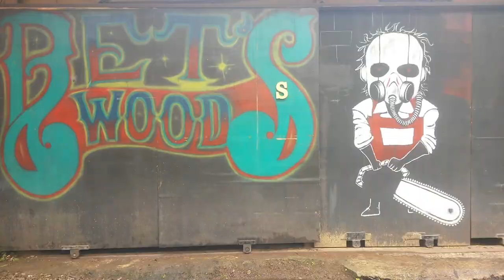Unboxing Black and Decker 10.8 VCordless Drill Driver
Black and Decker 10.8 V Lithium-Ion Compact Cordless Drill Driver adtau bor batrai yang sangat peraktis karna tidak berkabel,